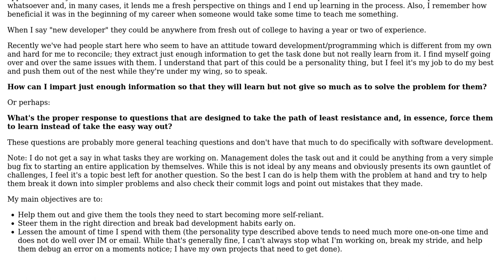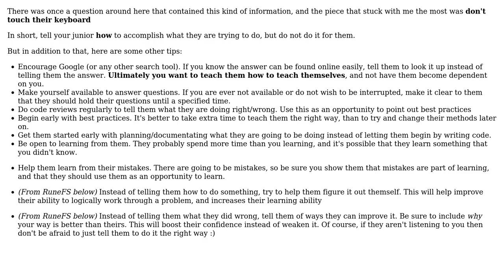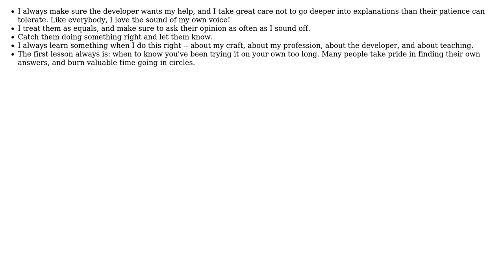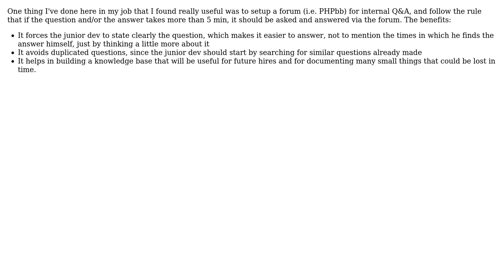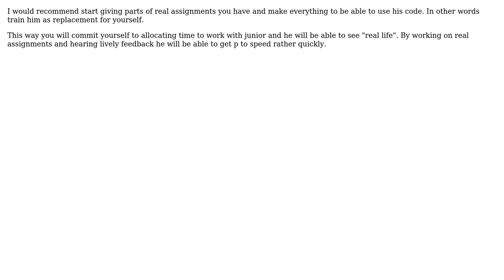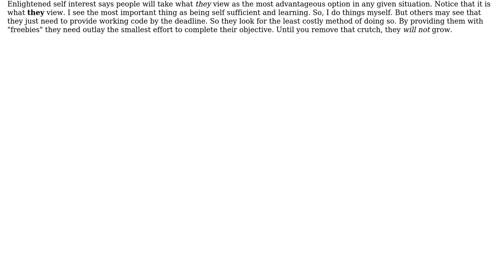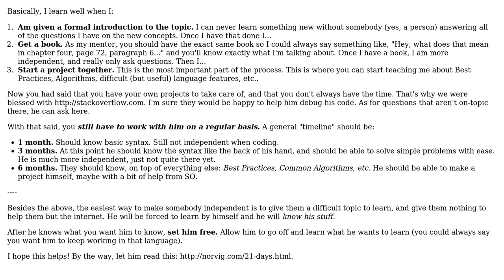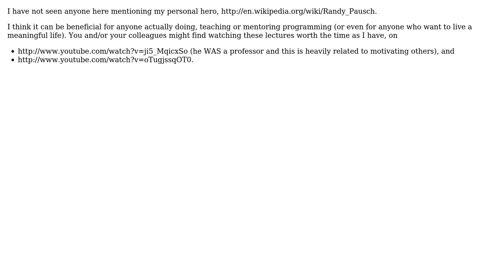Software Engineering: How to Mentor a Junior Developer? (18 Solutions!!)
Software Engineering: How to Mentor a Junior Developer?

With thanks & praise to God, and with thanks to the many people who have made this project possible! | Content (except music & images) licensed under CC BY-SA | Music | Images & others | With thanks to user vang user Thomas McNamee user Spencer Rathbun user Sean McMillan user Rachel user Pointy user Lorand Kedves user Karl Bielefeldt user Josh Johnson user jdv-Jan de Vaan user JB King user HLGEM user Gilbert Le Blanc user Fabio Ceconello user ediblecode user Dynamic user Brett user BrandonV user Atif and the Stack Exchange Network Trademarks are property of their respective owners. You are responsible for your own actions.